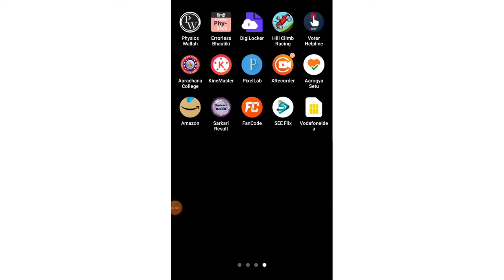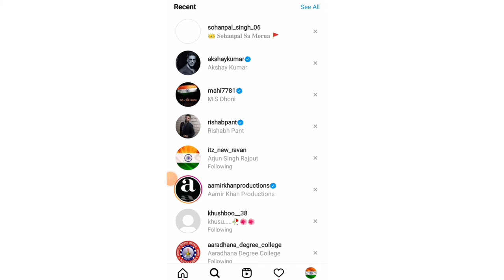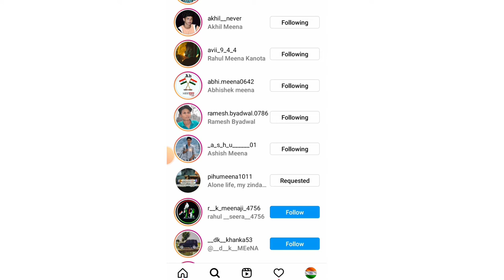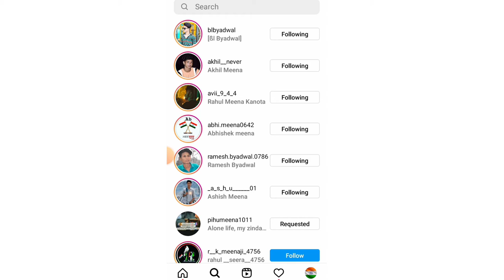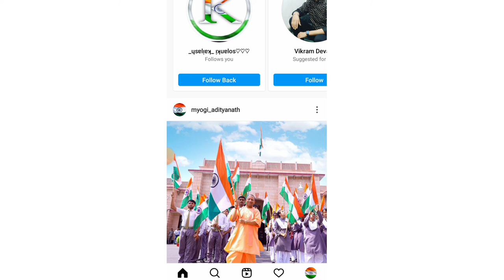Instagram followers increase kaise kare| How to increase instagram followers tips and tricks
tags for reference :- instagram followers kaise badhaye. Instagram account grow kaise kare. Instagram followers increase kaise kare. Instagram followers increase tips and tricks video. how to increase instagram followers. how to grow instagram account. how to increase instagram account.how to increase instagram engagement. how to make reels on Instagram account. Instagram followers kaise grow kare. Instagram tips and tricks video.instagram reels video kaise bnaye. Instagram account creat kaise krte hai.instagram free followers. increase instagram followers.